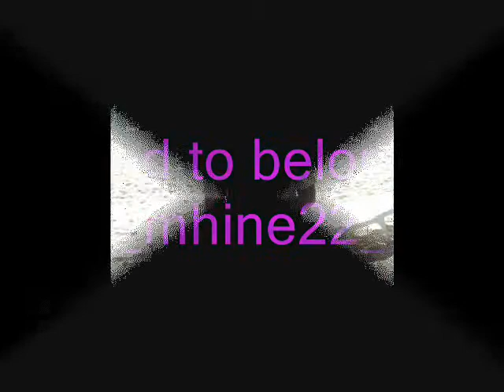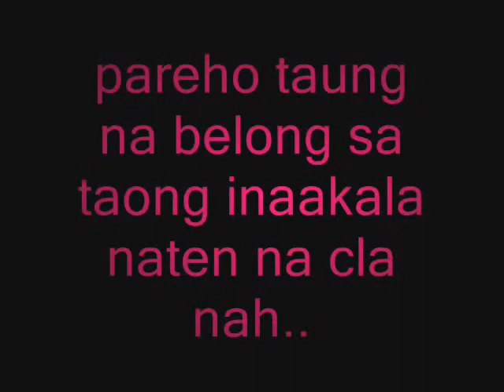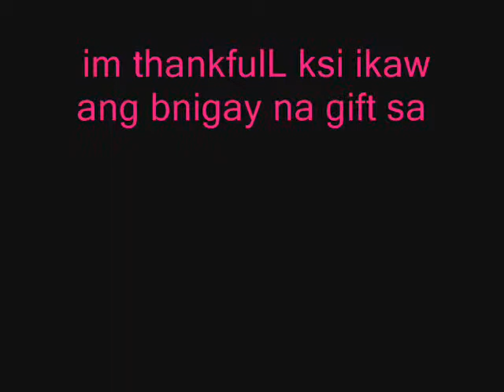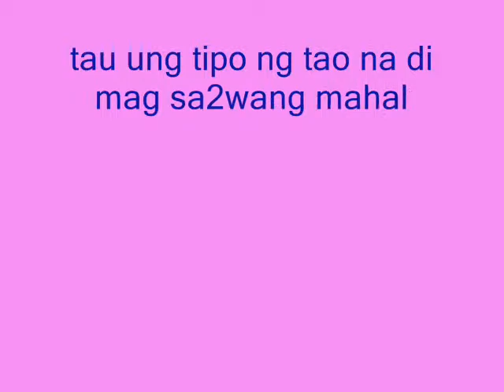god gave me you yanber22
boracay island...
ryan and grace...